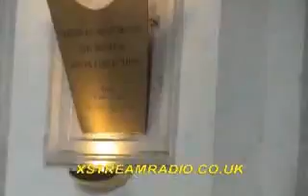Austria Holidays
Austria: music, culture, history and much more...